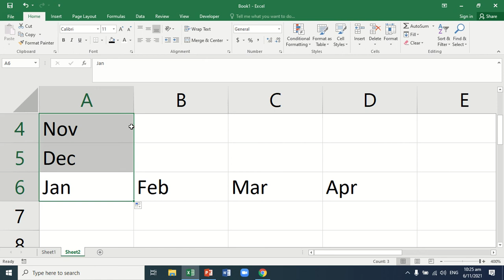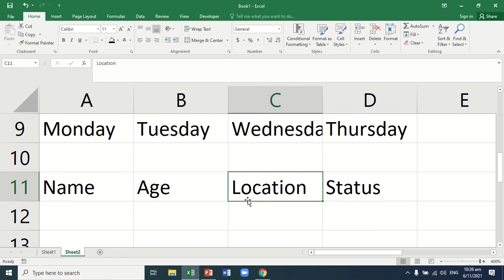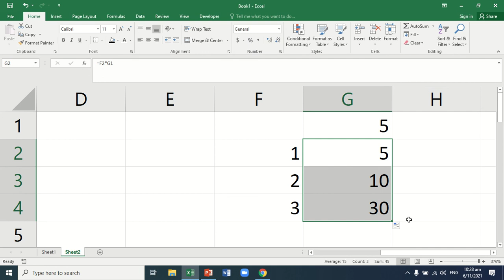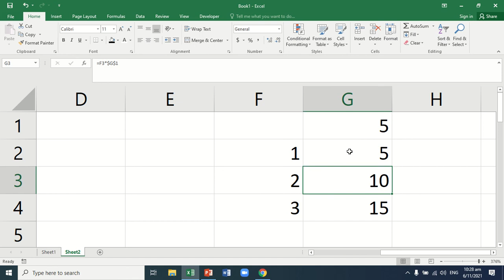Mahilig ka ba mag auto fill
Kailangan alam mo kung kailan ilolock ang formula para maging stick to one at kung kailan hindi ilolock na pwedeng tumingin sa iba.

Pwede ka din magcreate ng list mo na pwedeng i autofill.Maximize excel as is must be ^_^

Thanks be to God and to God be the Glory